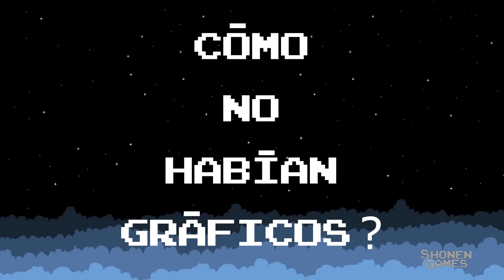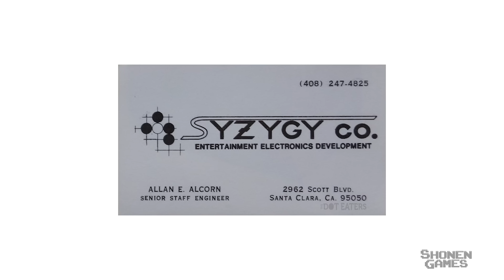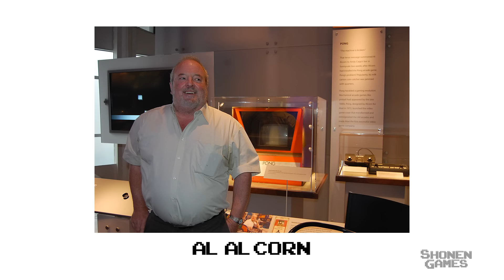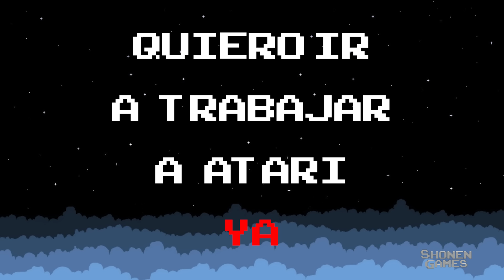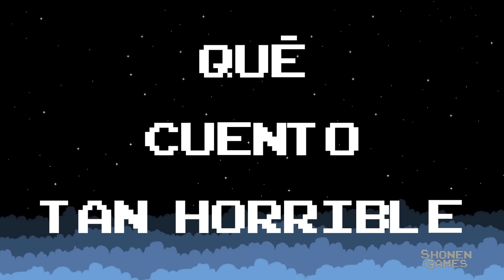Shonen Games EP07-01 - El Origen de los Videojuegos y Atari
Acompaña a Shonenki y a Ale a descubrir todo sobre el origen de los videojuegos y el papel protagónico que tuvo Atari en el mismo. Conoce lo mejor, lo peor y lo más curioso del nacimiento de una de las industrias más importantes en la actualidad en esta primera parte.